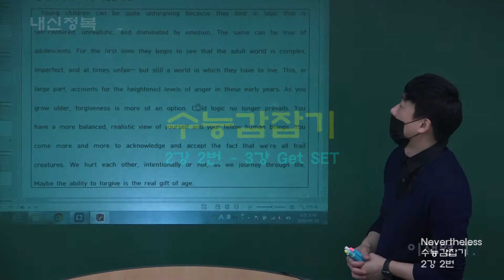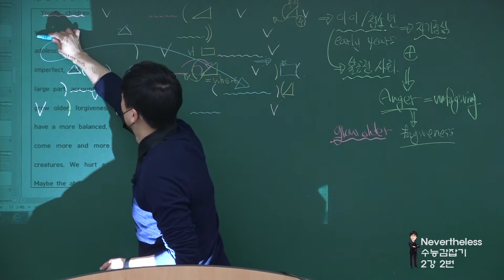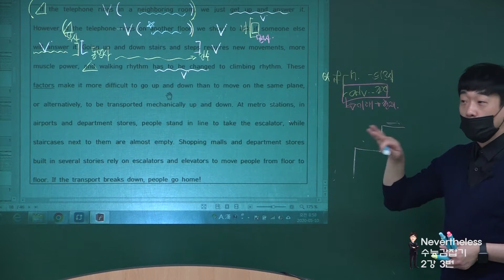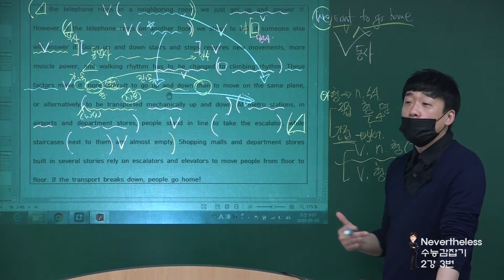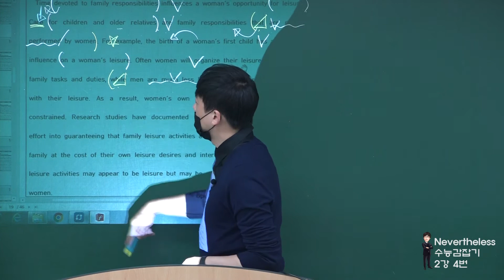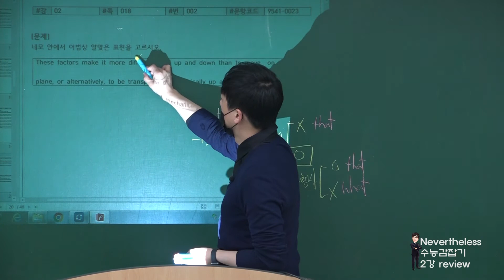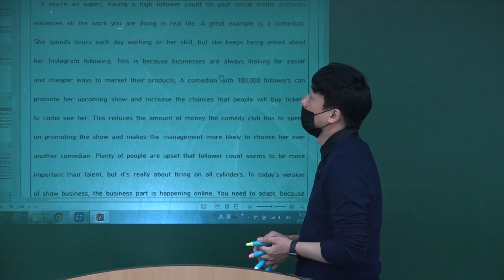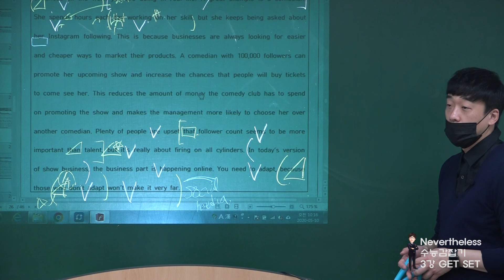수능감잡기 2강 & 3강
대치에스학원 현장강의
수능감잡기 2강 2번 ~ 3강 GET SET